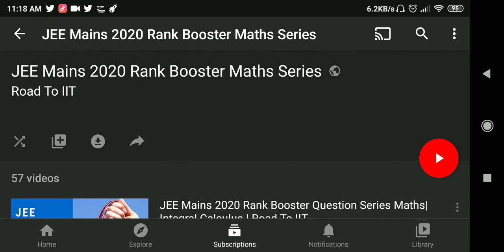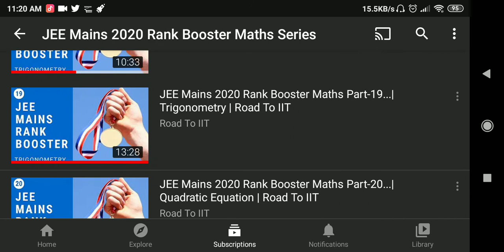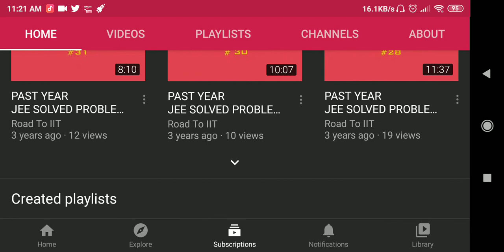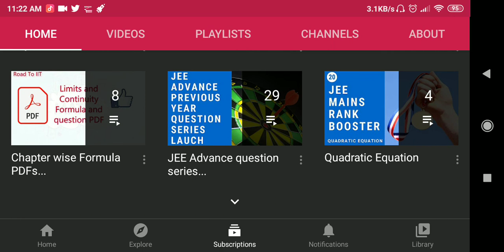What to do in last 2 to 3 days before exam? 🤔🤔🧐🧐